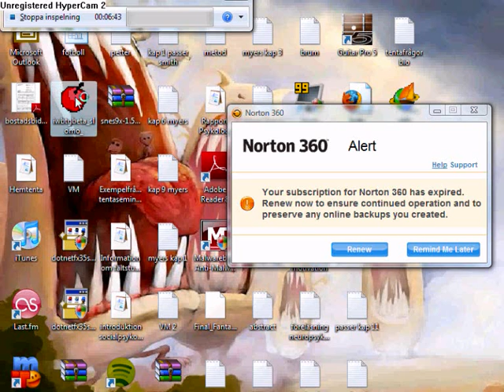I wanna be the guy. Getting nowhere. Episode 9